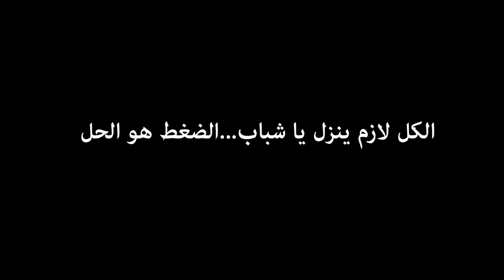الحرية لفهمي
بكرة معادنا في محكمة زينهم لأن النيابة عملت إستئناف وحولوة على زينهم لازم نقف كلنا جانب فهمى إلا وقف جنبنا كلنا
قفة امام محكمة زينهم للافراج عن محمد فهمي الناشط في حركة "لا للمحكمات العسكرية لمدنيين" . فهمي مش بلطچى...فهمي من اجدع الشباب. فهمي هو المسول عن توصيل الاعاشات للثوار المعتقلين علي مدار سنة و نصف. فهمي عمره م سابنا لما كنا في شدة...واجب علينا اننا نقف جنبه و نسانده لغاية م يفرجوا عنه.

تم القبض علي محمد فهمي و تلفيق تهمة حيازة سلاح له

احنا هنقف وقفة امام المحكمة و مش هنمشي حتي الافراج عنه

الكل لازم يجي يا شباب...الضغط هو الحل